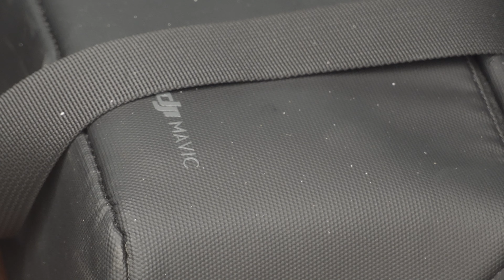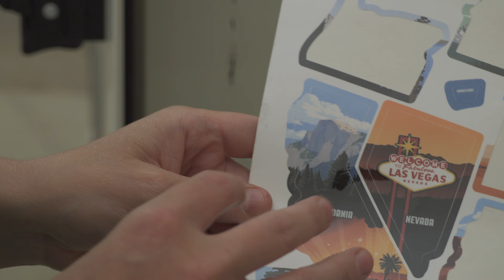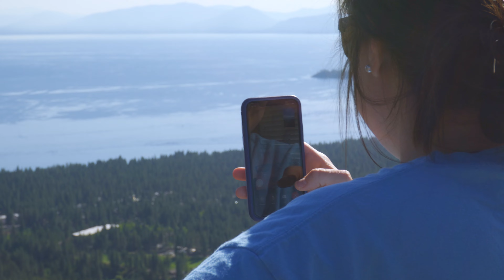California was on fire | Episode 24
We move on from Oregon and make an attempt at California. It turns out that Summers in California can be a questionable time for air quality and activities! We were shocked by the amount of smoke that filled the state during this time that we headed down to Red Bluff, California, with hopes of getting to see the Redwoods!

Heading on from Durango RV Resort, which we wish we could've stayed and enjoyed longer, we turned to Reno and found refuge at Sparks Marina RV Park. Not our favorite, but it was the perfect escape at the time. This allowed us to breath and then try to figure out what to do instead of the Redwoods. A quick day trip to see Lake Tahoe and Carson City would have to do.

Fun fact editor's note: The closing music I tried out in this video was generated with AI! Weird, right? Did you notice? It sounds okay, not great, but wild where it's getting to. This will probably be the last time I play with that for now, but I decided to leave it in there. Made With Suno. It was literally the first prompt I put in on that site and tried out, spitting out the track in just a couple of seconds!

The rest of the music is from Artlist.

Journal Worthy Journey is a travel vlog featuring the adventures of Brent and Tayler. We sold our house and various other items to go full time on the road in a 5th wheel RV and see the country! Thanks for joining us on our journey!